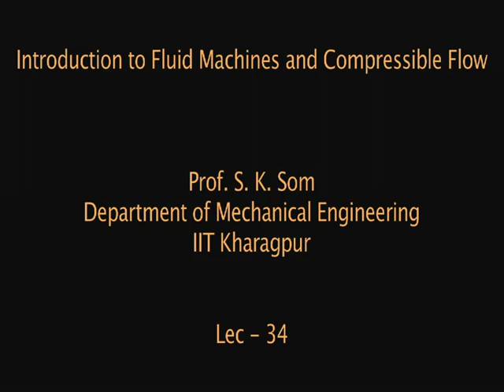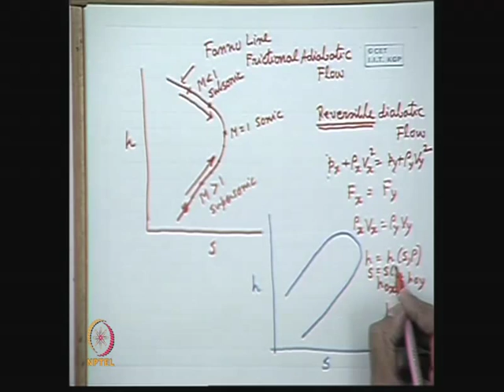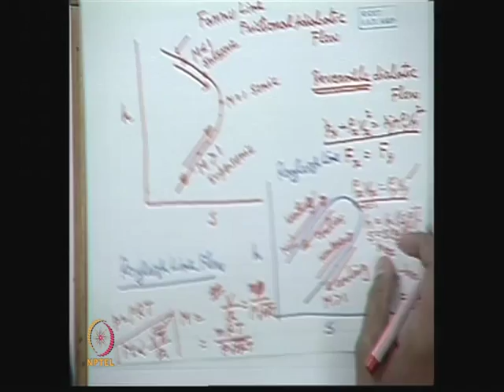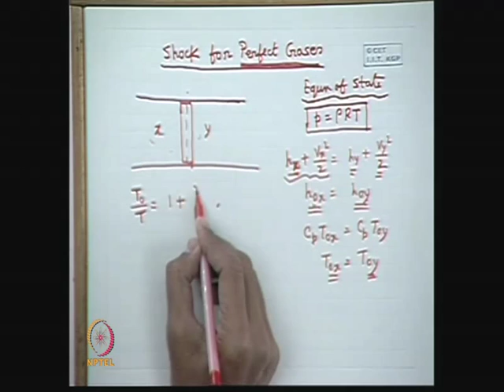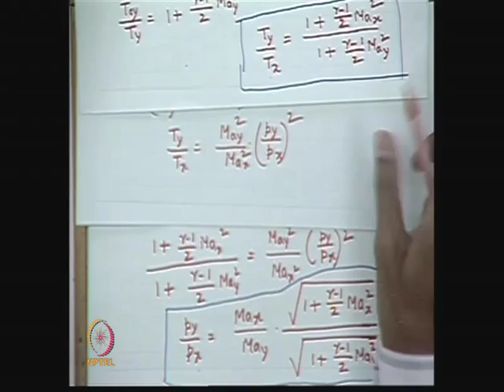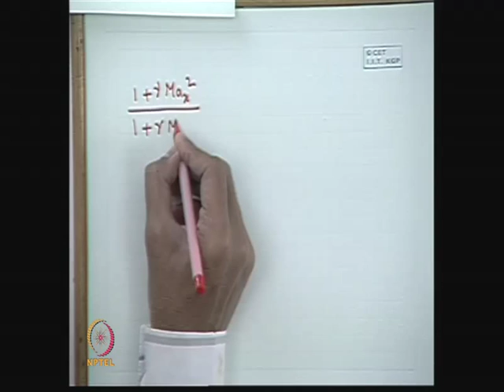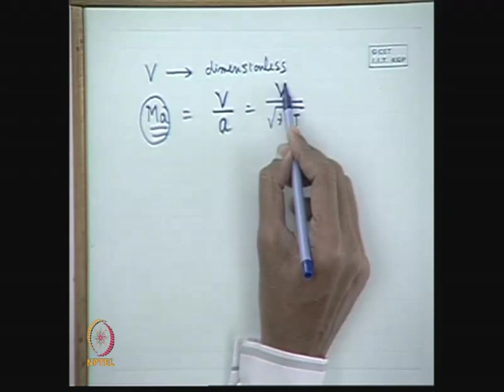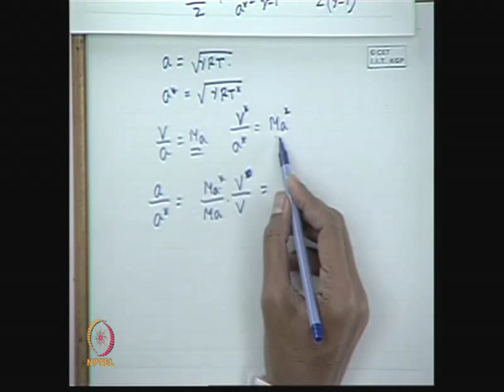Mod-01 Lec-34 Normal Shock Part II